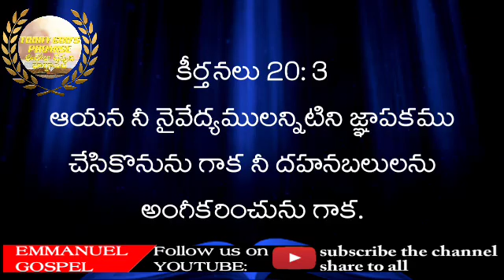ఈరోజు దేవుని వాగ్దానం మార్చి 13-3-2022